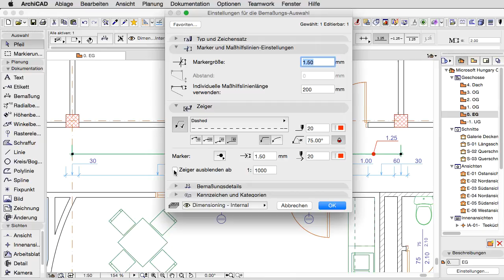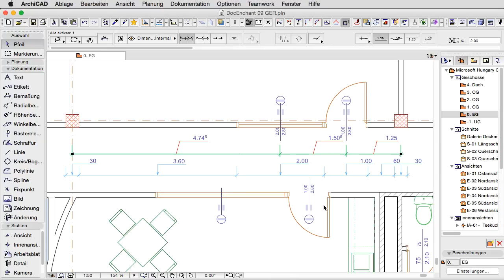AC19 Dokumentation 09 - Zeiger-Einstellungen bei Bemaßungstexten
Zeiger-Einstellungen bei Bemaßungstexten